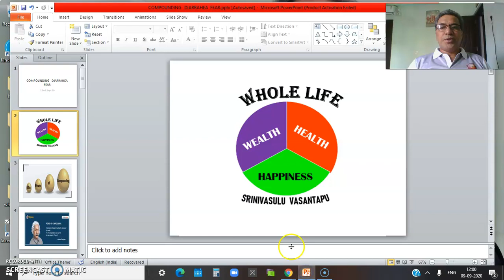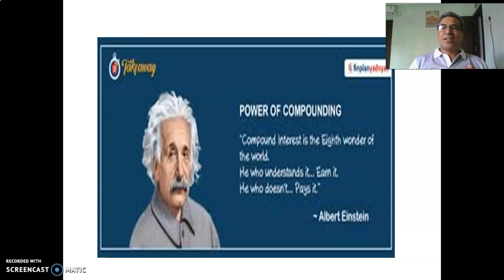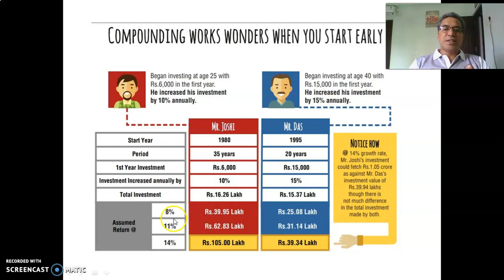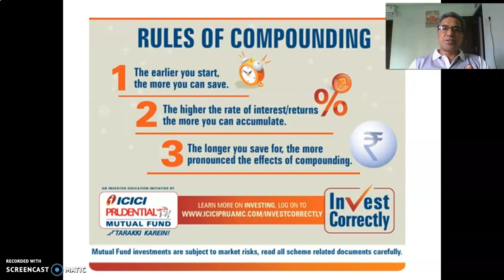what is the Power of COMPOUNDING? RULE of 72 ?? Srinivasulu Vasantapu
THis week video on wealth topic, covers the eigth  wonder of the world...
Every one know the  interest calculation..  Interest on Interest +principla is called Compounding for HIGHER RETURNS..Save early, Invest with high returns and hold it for longer period-you get the real power of compounding..Simple formula--RULE Of 72  is good to remember and easy ot calculate the compound interest.

week on  satur day, this channel shares the videos --how to create wealth?  how to retire early and retire rich? How to invest ? where to invest? what to do wealth management? How to manage health for life? what are the health tips?Home remedies to improve health?  what to do for  happy living? Inner peace gives external Love and affection ..  This Channel -Design your WHOLE LIFE  - is all about wealth, health and happiness.